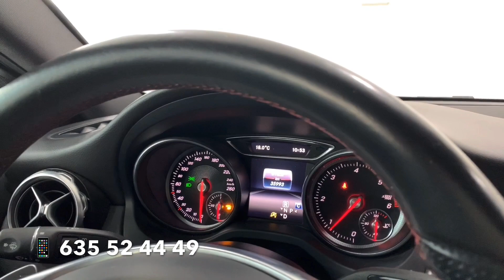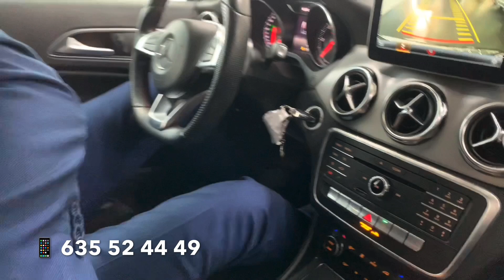Oferta GLA 200 d AMG style - Hijos de Manuel Crespo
Nuestro compañero Ricardo García nos presenta este GLA 200 d AMG Style en color negro.